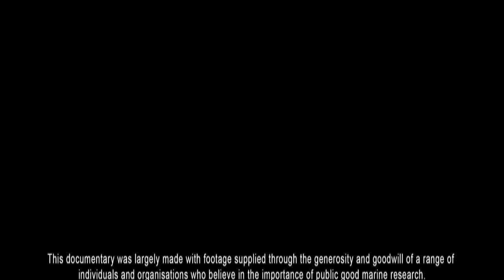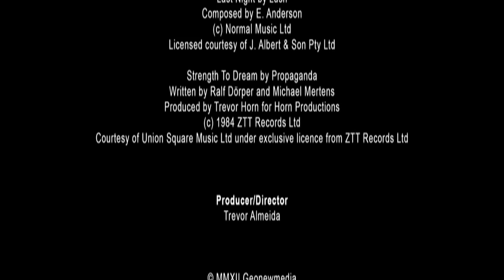Epic Humpback Nursery: Kimberley's Marine Secret!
Dive into Kimberley's marine secret and witness the epic Humpback nursery where nature's gentle giants nurture their young. This hallowed region of Western Australia is not just a sanctuary for whales but a treasure trove of biodiversity, with indigenous wisdom guiding us through its mysteries. Join me in a journey of discovery, where science meets tradition, and every tide uncovers a new piece of the puzzle.

In this video, we marvel at the natural phenomena and cultural riches of the Kimberley coast. We're not just exploring a region; we're closing the gap between worlds, practicing culture, and enhancing the wellbeing of Aboriginal people through shared knowledge. These short documentaries are more than just video essays; they are a testament to the enduring spirit of remote Australia.

Whether it's a documentary series that brings you closer to urban landscapes or video art that captivates your imagination, we promise to keep the wonders coming.

As we peel back layers of this uncharted marine estate, we're reminded of the power of collaboration. Thanks to the contributions of experts, traditional owners like Isabel Peters, and organizations such as WAMS, we're not just traditional owners and scientists but participants in this ongoing story of oceanic conservation and education.

So, if you're ready to see the world through a different lens, to understand how we might protect these pristine waters for future generations, and to feel the heartbeat of one of the planet's most unique ecosystems, then you're in the right place. Let's get lost in the beauty and significance of Kimberley's marine secret together. Join us, and let's make waves in the way we see and protect our blue planet.

CHAPTERS:
0:19 - Kimberley Region Overview
1:57 - Coral Reefs Biodiversity
3:01 - Ancient Stromatolites
3:37 - Ocean Circulation Patterns
4:39 - History of Kimberley Science
4:58 - Indigenous Knowledge Integration
6:56 - Exploring Kimberley's Journey
7:25 - Conservation Opportunities
8:00 - Future of Kimberley Research